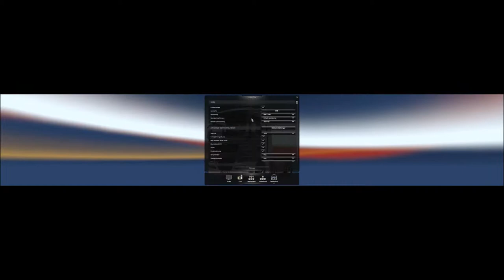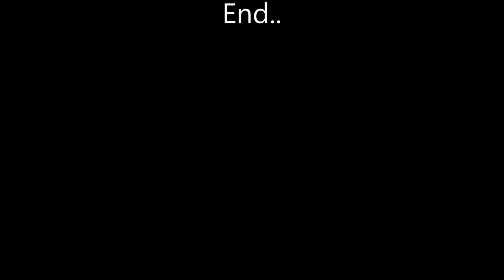Let's Try : Euro Truck simulator 2 (Multi Monitor) PC gameplay - Radeon HD 7970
Res : 5880x1080
HIS Radeon HD 7970
Avg 55-60 Fps
Gameplay with 360 gamepad

Travel across Europe as king of the road, a trucker who delivers important cargo across impressive distances! With dozens of cities to explore from the UK, Belgium, Italy, the Netherlands, Poland, and many more, your endurance, skill and speed will all be pushed to their limits. If you've got what it takes to be part of an elite trucking force, get behind the wheel and prove it!